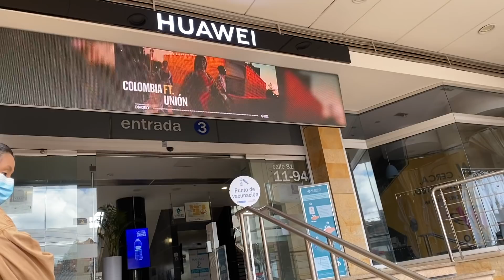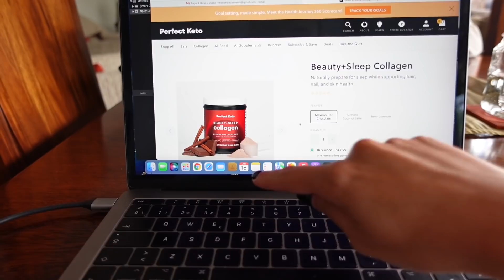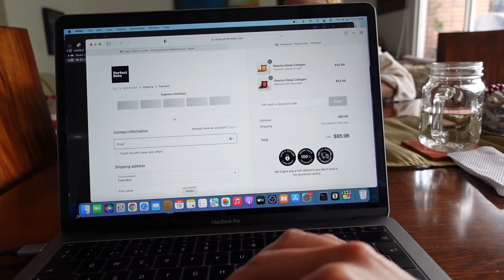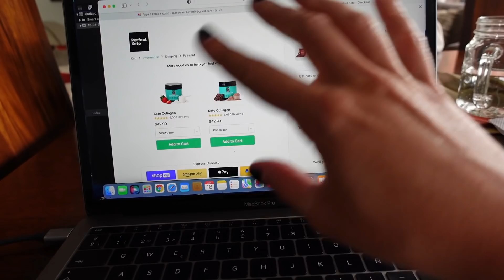🏡 PRIMER DÍA DE VUELTA EN BOGOTÁ | LO QUE COMO EN UN DÍA DIETA KETO | VLOG 668 | Manu Echeverri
NUEVOS COLAGENOS DE PEREFCT KETO PARA DORMIR!
Promocion Valida del 17-31 de Enero de 2022

Servicio de suscripción de musica libre de Copyright

PRIMER DIA DE VUELTA EN BOGOTA | LO QUE COMO EN UN DIA DIETA KETO | VLOG 668 | Manu Echeverri